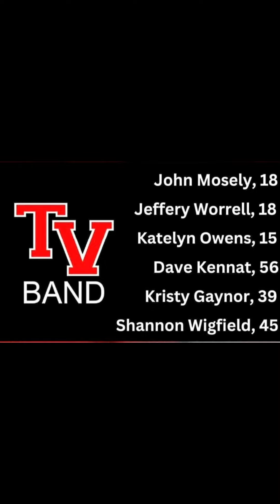Jeff's Song Video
George's Recording Studio